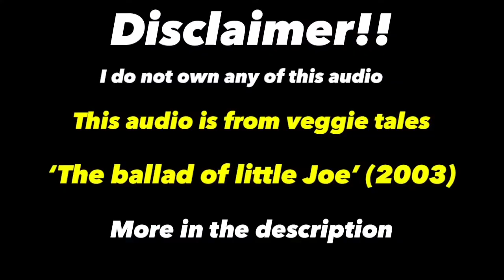O little Joe | A LEGO Parody | Made from Veggietales’ ‘The Ballad of Little Joe’ (2003)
Link to their channel, @veggietales

Video is from Veggietales ‘The Ballad of Little Joe’ (2003)

Video on their channel is called
“Veggietales | The Adventurous Little Joe”